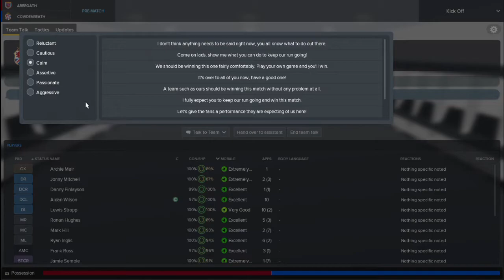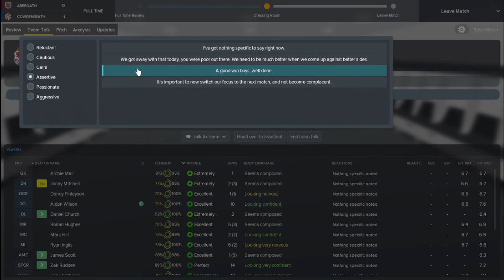FM18 - Cowdenbeath FC - Let's Play - Season Two - Arbroath - League One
Today, we continue our Cowdenbeath let''s play on fm18 with an away game against Arbroath in league one.